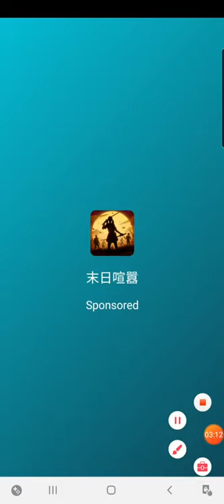TRIVIATA- FRUITY ROBO WORD PUZZLE || GRACIA MURIOT CHANNEL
playing word puzzle again para magising ang natutulog na utak